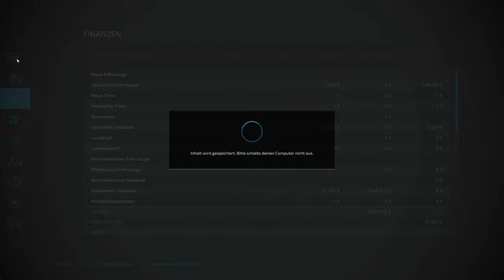🌲LS22 Frankreich #2: Forst Arbeiten auf dem Hof! | VLP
Abo 💖
👇 MEHR ANSEHEN 👇
Hey, willkommen zur 2. Folge vom LS22 Frankreich Projekt. Heute holen wir die Forstmaschinen vom Händler ab und benutzen diese auch sofort. VIEL SPAß!
👇 MEHR ÜBER DAS SPIEL 👇
Farming Simulator 22
👇 Mitspieler 👇